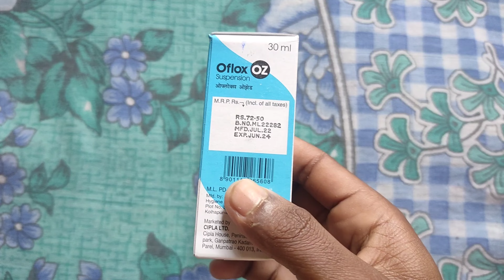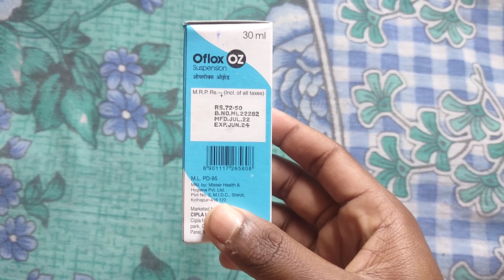ofloxacin & metronidazole suspension||how to use ofloxacin & metronidazole suspension